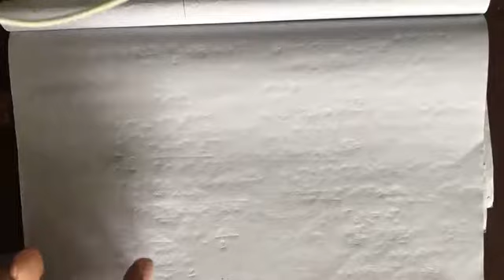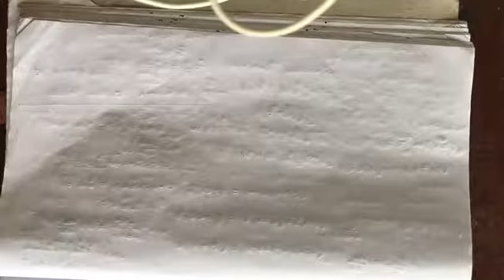Binomial Distribution-3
Binomial distribution